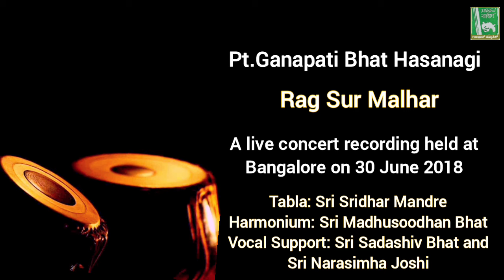Gandhar Music:Melodies from magnetic sphere| Rag Sur Malhar | Pt.Ganapati Bhat Hasanagi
Pt.Ganapati Bhat Hasanagi
Rag Sur Malhar
A live concert recording held at Bangalore on 30 June 2018
Tabla: Sri Sridhar Mandre
Harmonium: Sri Madhusoodhan Bhat
Vocal support: Sri Sadashiv Bhat and Sri Narasimha Joshi